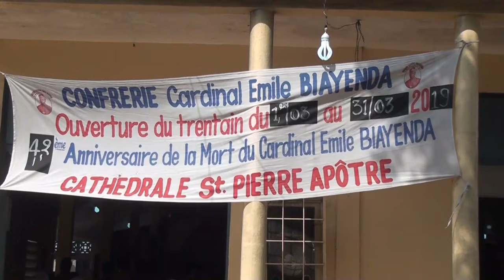CELEBRATION DE LA FETE PASCALE A POINTE NOIRE